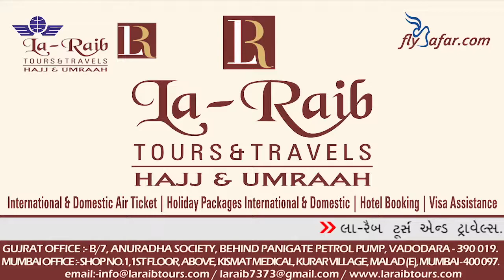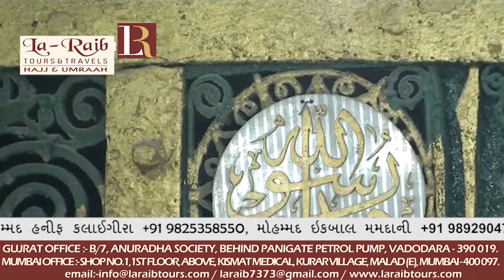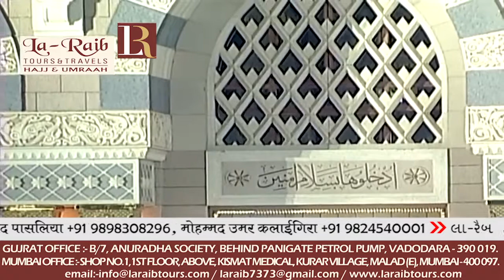25th Ramadan 1439 Madeenah Fajr Adhaan Sheikh Mahdi Barri